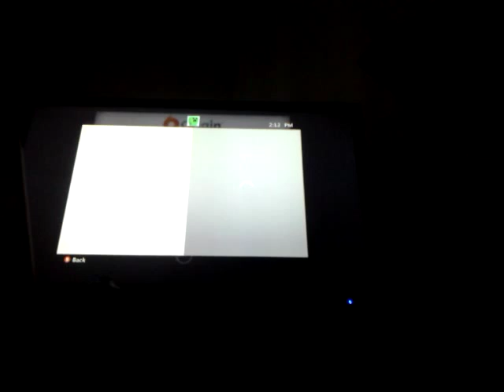I AM A BAD DRIVER | NEED FOR SPEED MOST WANTED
I hope you like it i"m a bad driver